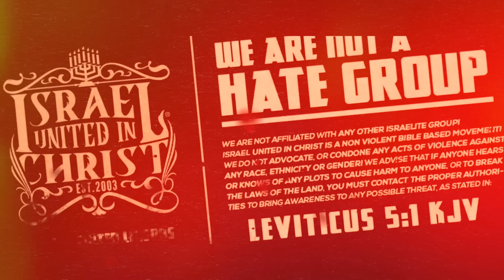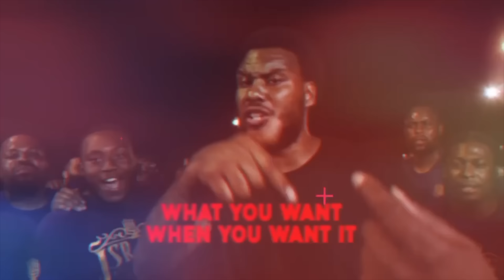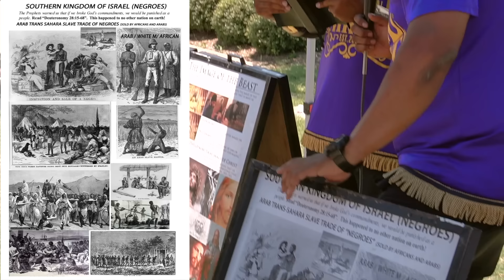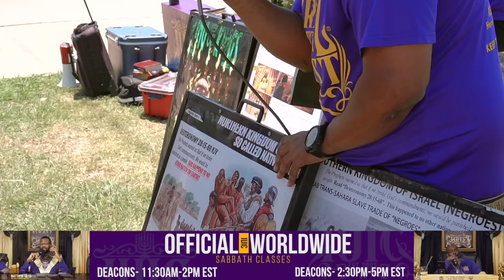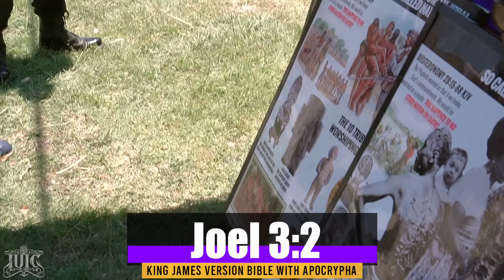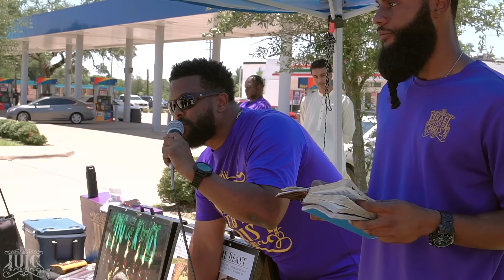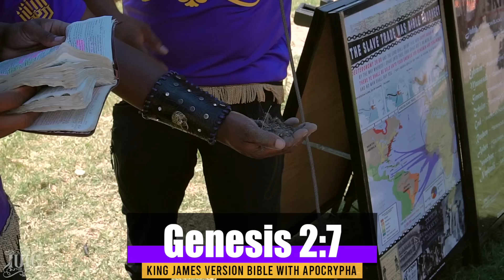Was Jesus Christ Born On ✈️ 911?